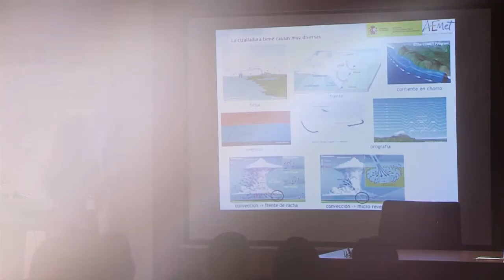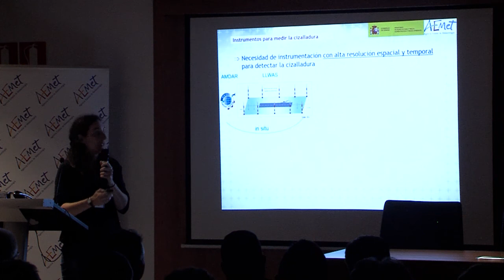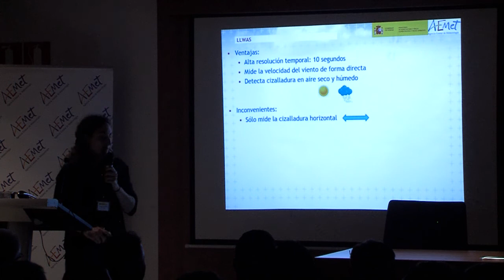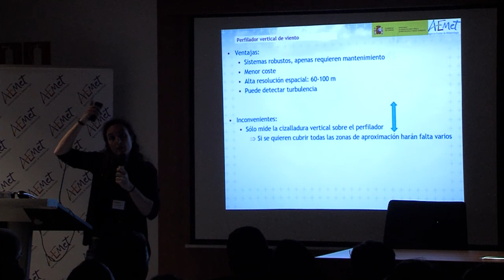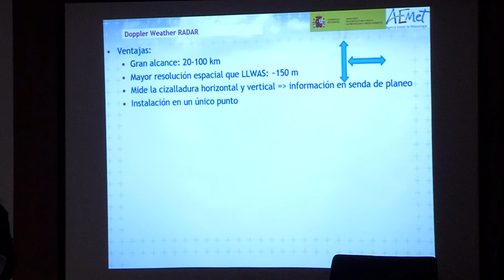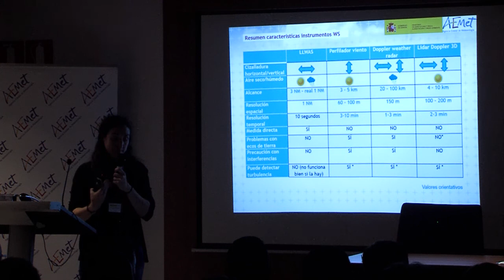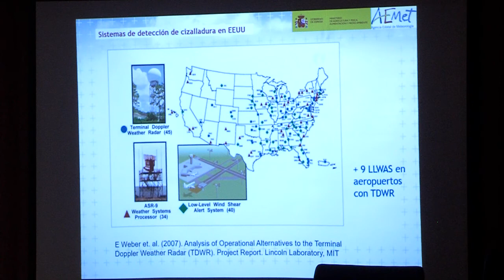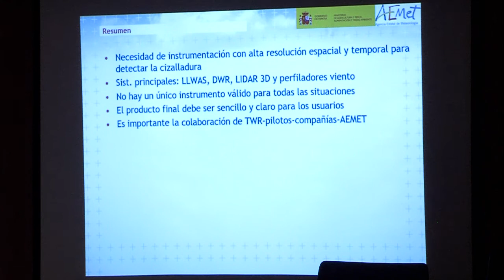Instrumentación para la medida de la cizalladura en aeropuertos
"Jornada sobre la Cizalladura del viento en aeropuertos y presentación del programa AMDAR" 11 junio 2018 Aeropuerto Tenerife Sur.
Instrumentación para la medida de la cizalladura en aeropuertos. Mª Rosa Pons. AEMET.